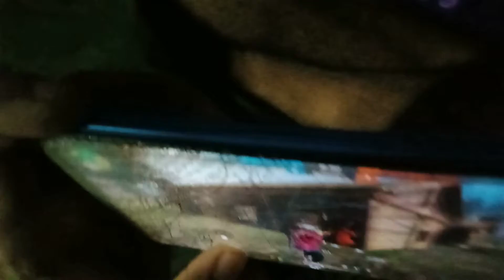freefire handcam⚡with break phone